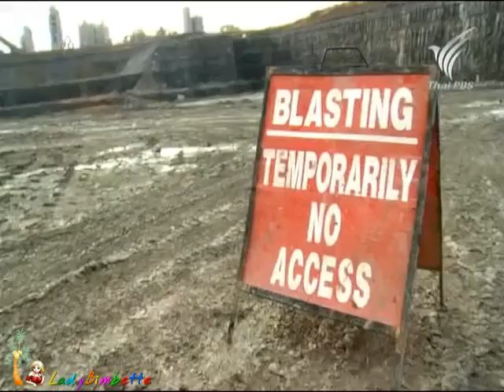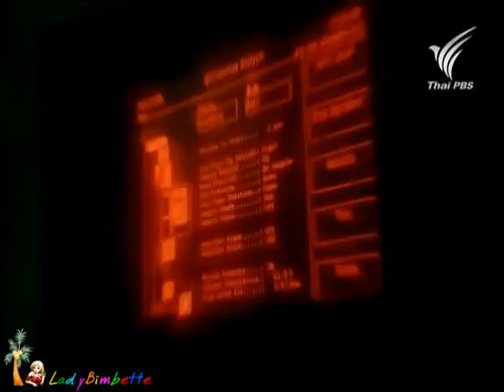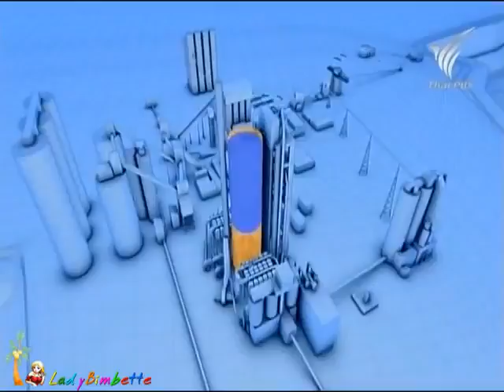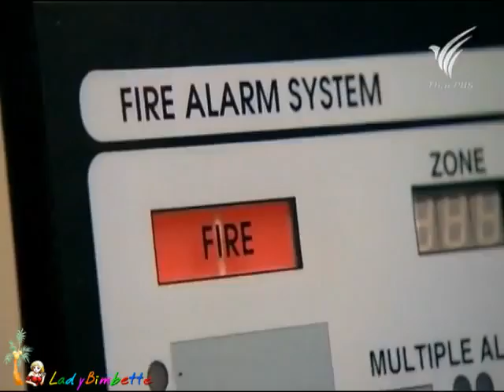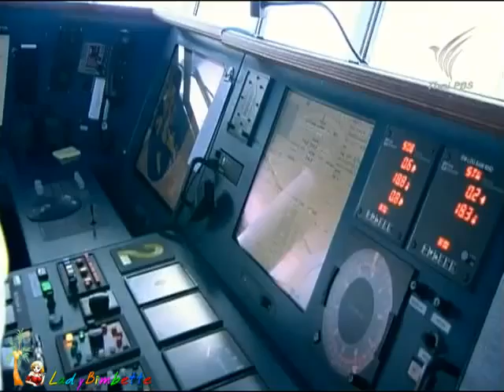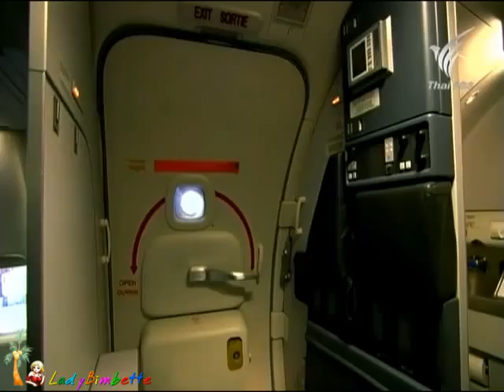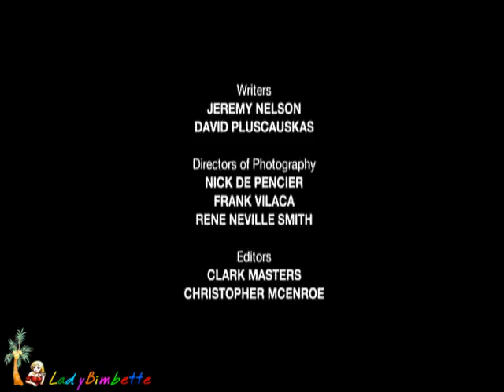สารคดี ซีเมนต์,เรือเฟอร์รี่2หัว,รถดับเพลิงเครื่องบิน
สารคดี ชุด how machines work - ซีเมนต์,เรือเฟอร์รี่2หัว,รถดับเพลิงเครื่องบิน 19 Feb 12